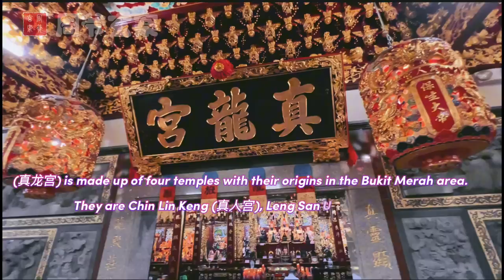【周爷玄案】​新加坡​:​红山林姑娘​ - ​不为人知的传说. ​林姑娘和保生大帝有什么关系? 林姑娘是安溪人? 为什么林姑娘不喜欢姓陈的人？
新加坡:红山林姑娘 - 不为人知的传说

​​- 林姑娘和保生大帝有什么关系？
- 林姑娘是安溪人？
- 为什么林姑娘不喜欢姓陈的人？

让我们一起走入红山林姑娘的世界。

喜欢记得​​按赞, ​留言、分享​, ​谢谢​.​